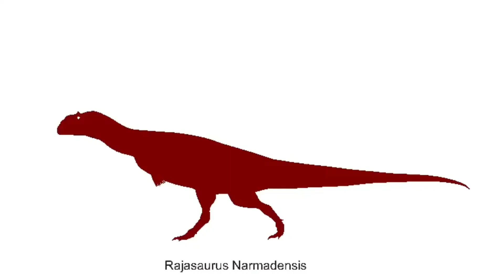IFDC Rajasaurus VS Tuojiangosaurus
Nice a herbivore